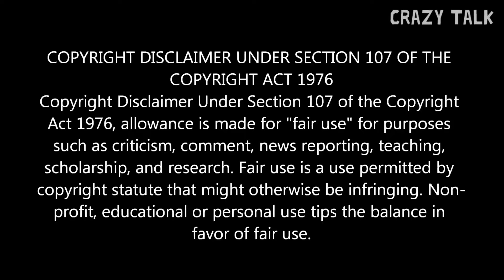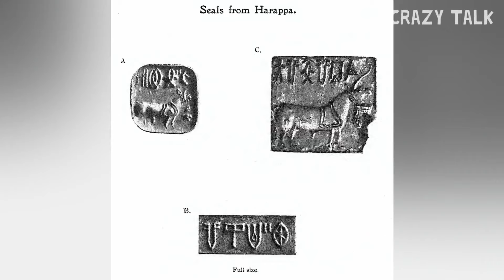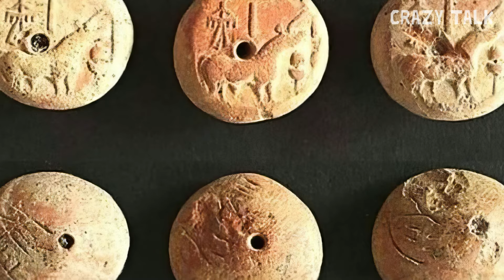சிந்து சமவெளி நாகரீகம் பற்றிய ஆச்சரிய தகவல்கள் | Crazy Talk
சிந்து சமவெளி நாகரீகம் பற்றிய ஆச்சரிய தகவல்கள் .